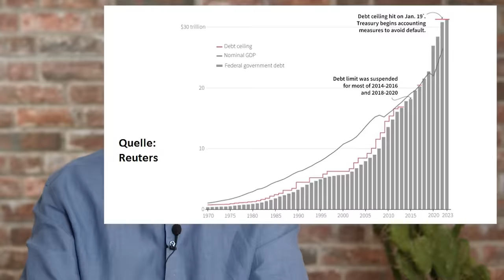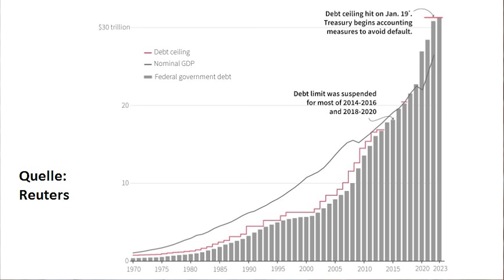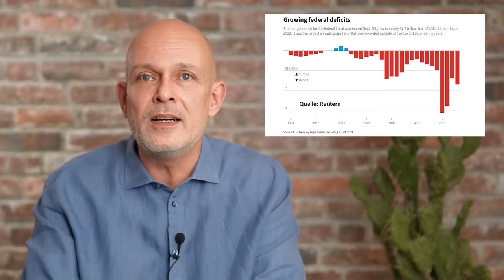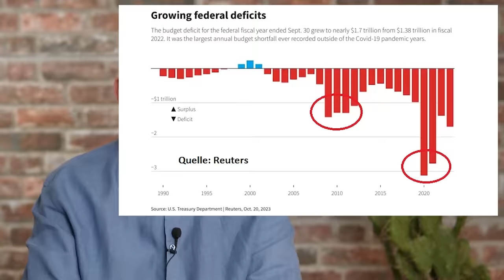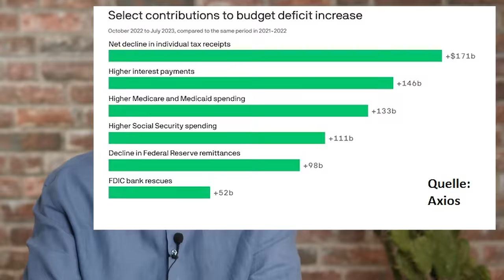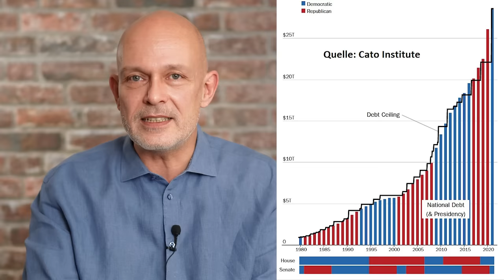US-Schulden: Völlig außer Kontrolle!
Seit über vierzig Jahren steigen die Schulden der USA nahezu ungebremst, und die Regierung von Joe Biden hat im letzten Haushaltsjahr nun den Vogel abgeschossen. Das Defizit hat sich trotz des immer noch starken Wachstums zum Vorjahr auf 2 Billionen Dollar verdoppelt. Den Vereinigten Staaten droht jetzt nicht nur ein neuer Shutdown, sondern auf mittlere Sicht auch ein systemischer Crash – oder aber ein langes wirtschaftliches Siechtum, denn die hohe strukturelle Verschuldung ist auf keinen Fall nachhaltig. Ein Beitrag von Gerhard Heinrich.

Timestamps:
0:00 Intro
0:40 Schulden und Shutdown
2:46 Die Schulden-Explosion
6:28 Verdopplung des Defizits
7:59 Schulden und Inflation
8:28 Republikaner und Demokraten
10:03 Steigende Schulden – steigende Börsen
12:05 Crash-Gefahr?
14:24 Niedergang der USA?